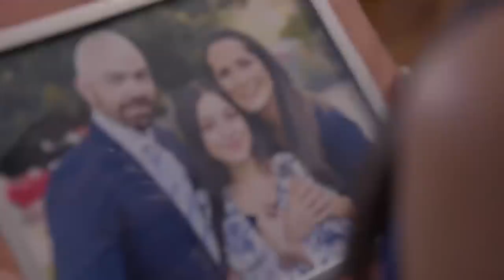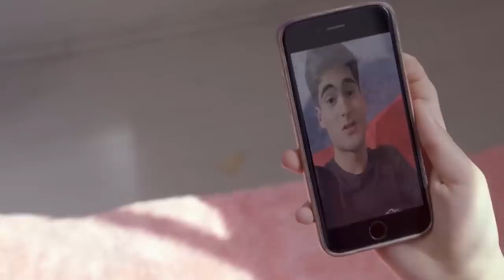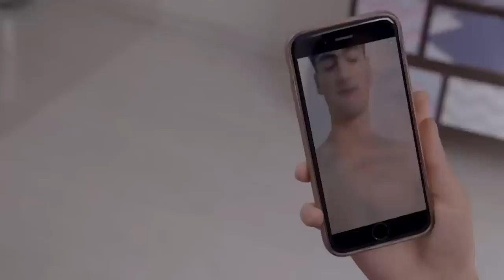La Rosa de Guadalupe: Shaula Ponce nos llena de emoción en cada capítulo | EXCLUSIVO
En este video podrás disfrutar de las escenas más representativas de Shaula Ponce. ¿Cuál te gusto más?